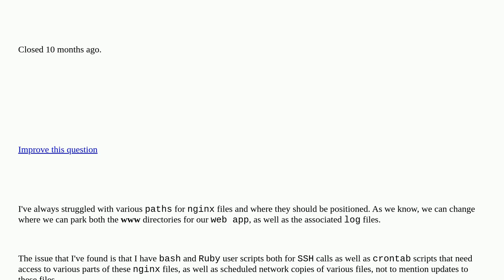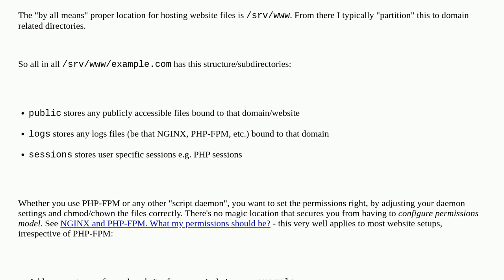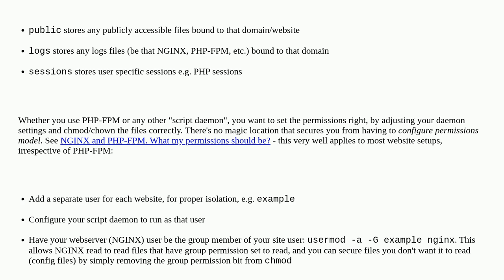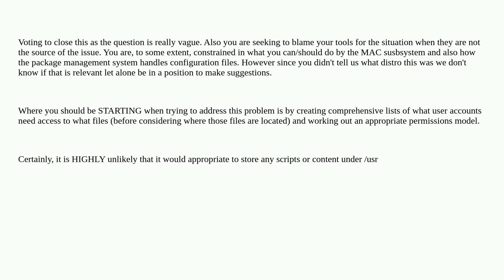Best Path for nginx Files closed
A special thanks goes out to the awesome community

  path shell-scripting nginx permissions ssh